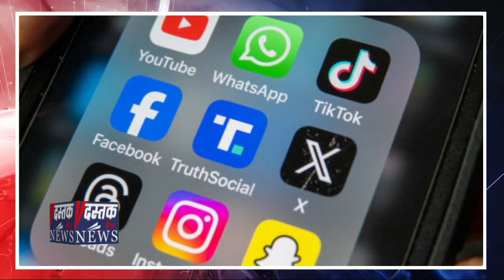Lok Sabha Election 2024 : Bharat मे ईमानदार Election के लिए Tech कंपनिया क्या कर रही है‚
भारत में इस साल हो रहे आम चुनाव 6 हफ्ते चलेंगे. ऐसे में टेक कंपनियों के सामने अफवाहों और दुष्प्रचार रोकने की बड़ी चुनौती है।

सोशल मीडिया प्लेटफॉर्म एक्स ने बुधवार को भारत में राजनीतिक भाषणों वालों कई ट्वीट ब्लॉक कर दिए. भारत में शुक्रवार से आम चुनाव हो रहे हैं और चुनाव के मद्देनजर ही अधिकारियों ने एक्स से ये ट्वीट हटाने का आदेश दिया था.

एक्स के मालिक इलॉन मस्क ने कहा कि वह इस आदेश से सहमत तो नहीं हैं, लेकिन चुनाव खत्म होने तक ये पोस्ट भारत के लोगों को नहीं दिखेंगे. इससे पहले एक्स के अकाउंट से भी यही सूचना दी गई थी, जिसके साथ कहा गया था कि इन पोस्ट में मौजूद राजनीतिक भाषणों को अभिव्यक्ति की आजादी का अधिकार होना चाहिए.

एक्स की हटाई सामग्री में ऐसे पोस्ट हैं, जिनमें नेता या पार्टियां अपने विरोधियों के निजी जीवन के बारे में अपुष्ट दावे कर रहे हैं. भारतीय चुनाव आयोग ने इसे आचार संहिता का उल्लंधन माना है.

इस साल हो रहे लोकसभा चुनाव 19 अप्रैल से शुरू हुए जो 1 जून तक चलेंगे. एक ओर राजनीतिक पार्टियां अपनी पूरी ताकत झोंक रही हैं. वहीं सोशल मीडिया प्लेटफॉर्मों को भी खूब मेहनत करनी पड़ रही है. इसकी वजह है कि लोग गलत जानकारी से गुमराह ना हों और अफवाहों के शिकार ना बनें.